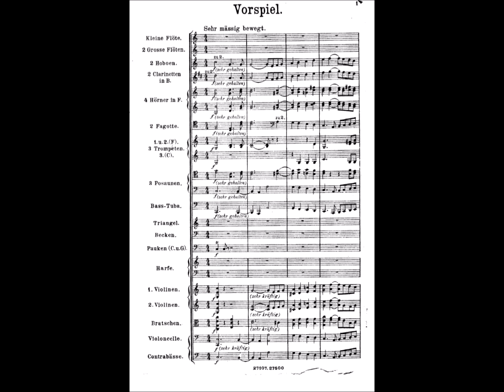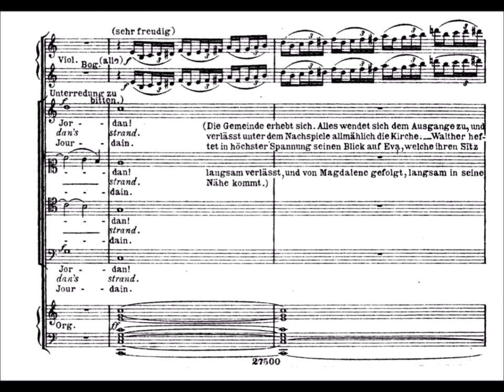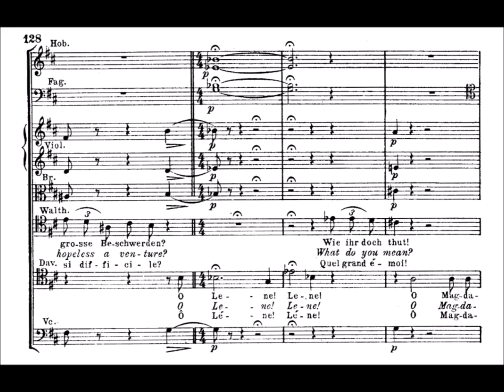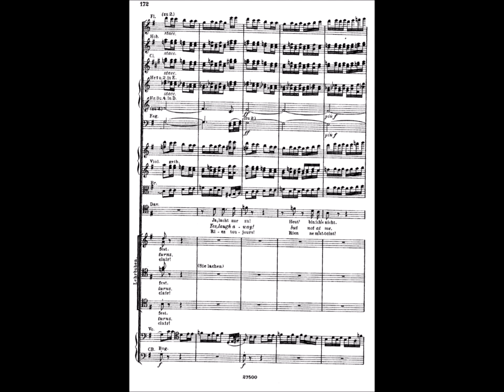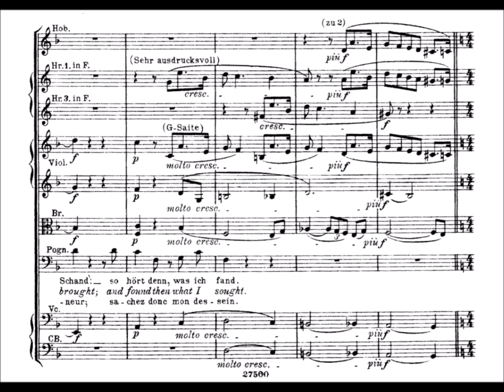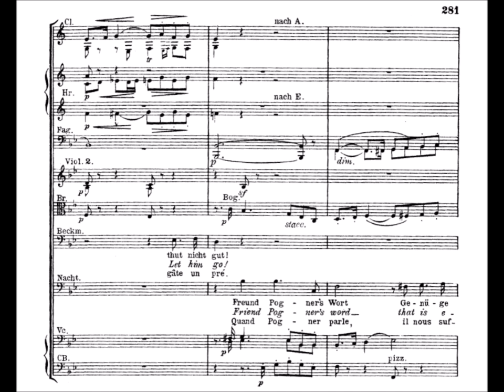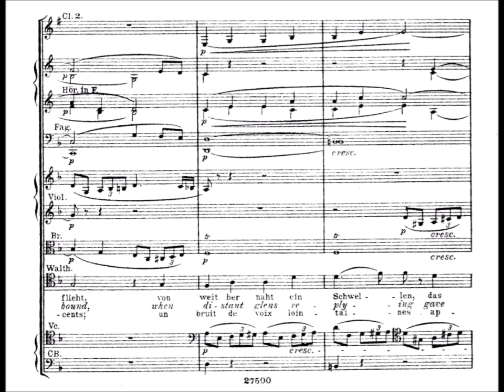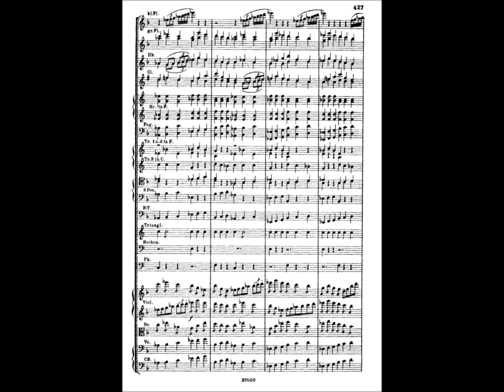Richard Wagner - Die Meistersinger von Nürnberg : Act I. [w/Score]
Richard Wagner - Die Meistersinger von Nürnberg [Aufzug I.]

Komponist : Richard Wagner (22.Mai.1813 - 13.Feb.1883)
Künstler : Deutsche Oper Berlin (Dirigent : Rafael Frühbeck de Burgos)

Besetzung

Hans Sachs : Wolfgang Brendel
Veit Pogner : Victor von Halem
Kunz Vogelsang : David Griffith
Konrad Nachtigall : Barry McDaniel
Sixtus Beckmesser : Eike Wilm Schulte
Fritz Kothner : Lenus Carlson
Balthasar Zorn : Volker Horn
Peter Maus : Ulrich Eißlinger
Augustin Moser : Otto Heuer
Hermann Ortel : Klaus Lang
Hans Schwarz : Ivan Sardi
Hans Foltz : Friedrich Molsberger
Walther von Stölzing : Gösta Winbergh
David : Uwe Peper
Eva : Eva Johansson
Magdalena : Ute Walther -
Ein Nachtwächter : Peter Edelmann

ENGLISH

Composer : Richard Wagner (May.22.1813 - Feb.13.1883)
Performers : Deutsche Oper Berlin (Conductor : Rafael Frühbeck de Burgos)